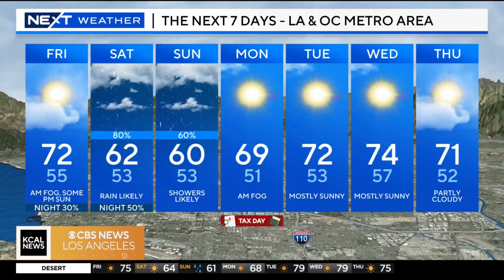Kids to descend on Playa Del Rey beach for annual Los Angeles cleanup event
Nicole Mooradian, LA County Beaches and Harbors, previews Saturday's annual Kids Beach Cleanup day